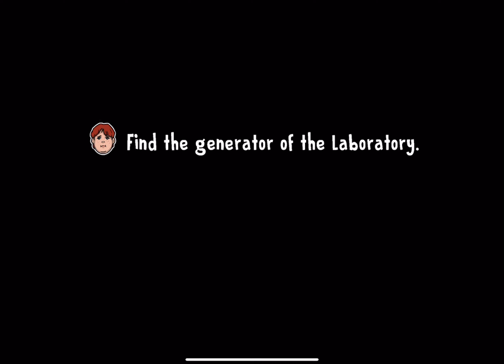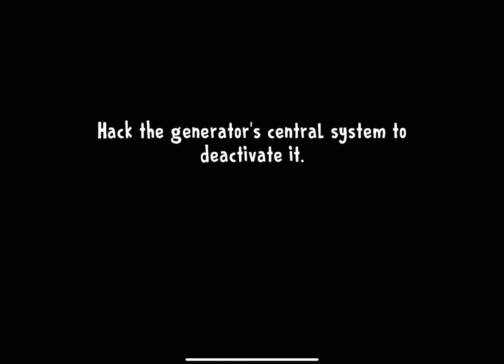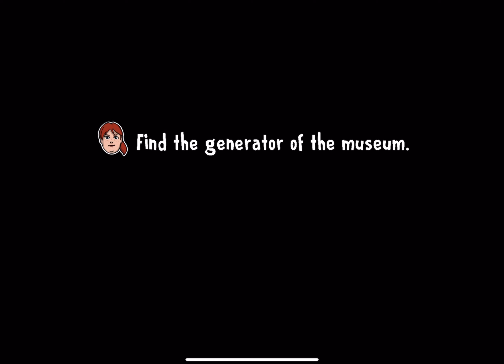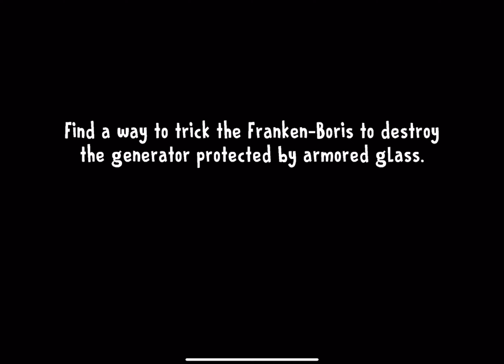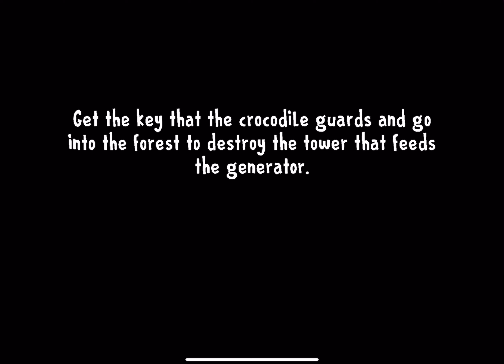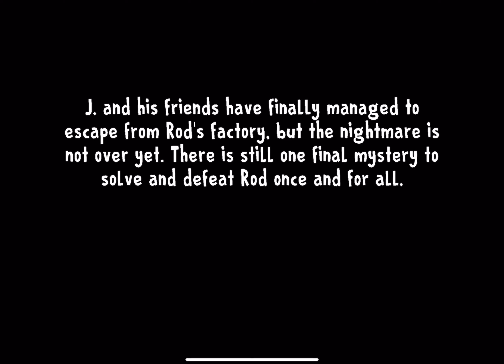Ice Scream 8 Final Chapter: FULL GAMEPLAY + CUTSCENES!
The final chapter of the Ice Scream saga is here and so are the old characters back! Such as Evil Nun, Boris, Mati & The Crocodile! But will the kids finally escape and defeat Rod…? Let’s found out in this video!